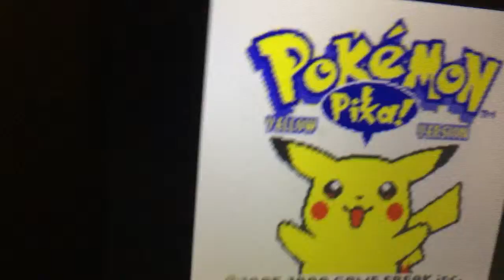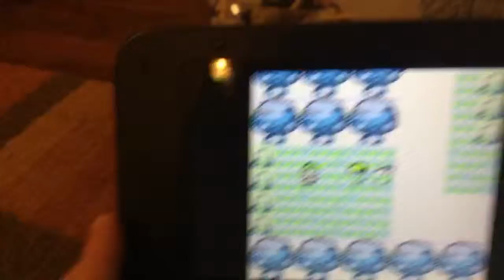Pokémon yellow episode 2